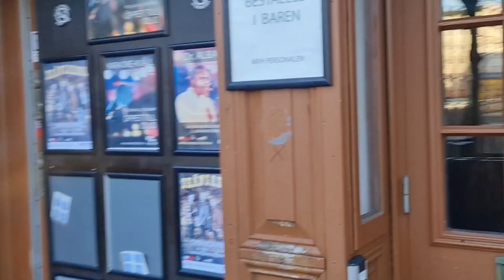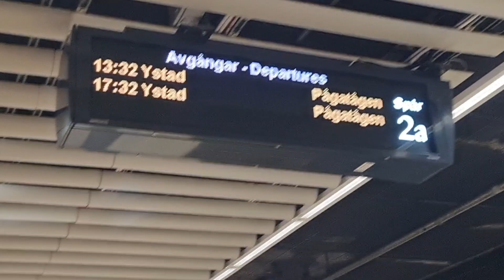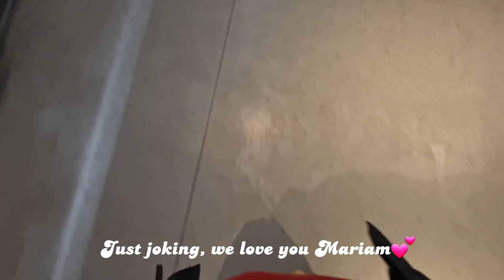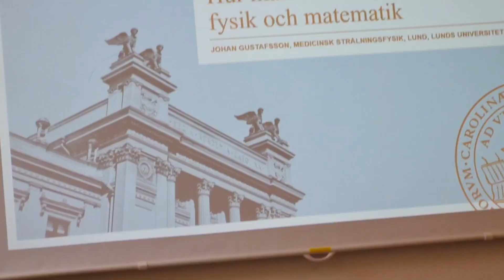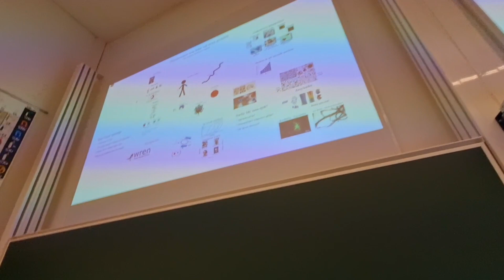Swedish High School vlog - Visiting Lunds University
Today we are visiting Lunds University with our school to listen to some scientific lectures.

Lunds University is Sweden's top university and it is very hard to get into, especially if you want to get into the medicine or law programs. Basically, it is the Harvard of Sweden. Follow along with me to see what universities in Sweden look like. Who knows, maybe you'll study here one day?